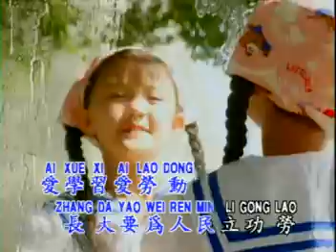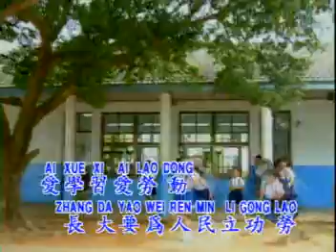Lagu Anak Mandarin 7